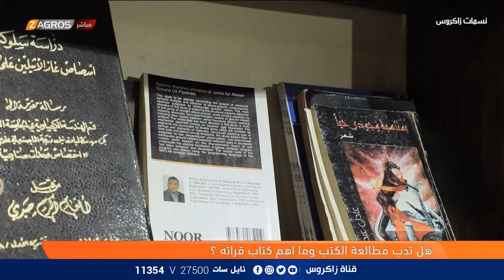هل تحب مطالعة الكتب وما اهم كتاب قرأته ؟ | نسمات زاكروس